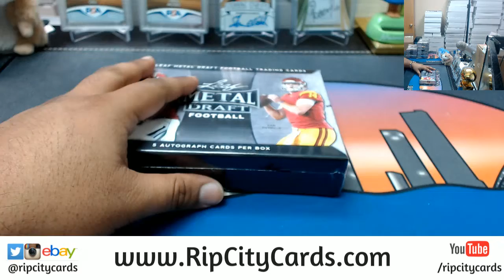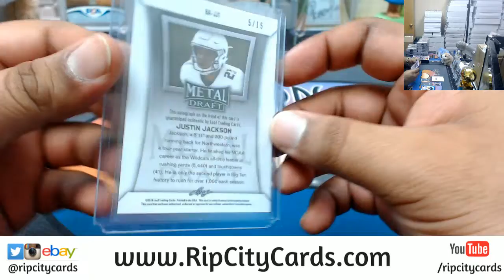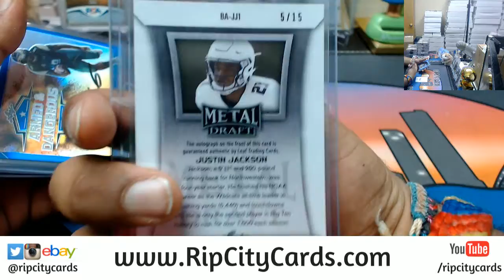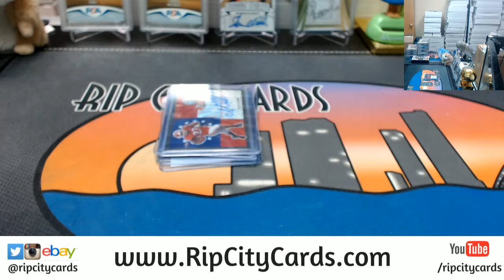2018 Leaf Metal Draft Football Personal Box RCC 04182018